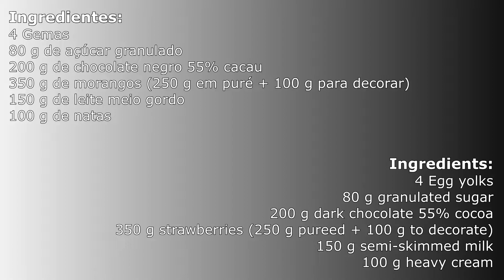Creme de Chocolate e Morango (Sem Glúten) / Chocolate and Strawberry Cream (Gluten Free)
● Ingredientes:
4 Gemas
80 g de açúcar granulado
200 g de chocolate negro 55% cacau
350 g de morangos (250 g em puré + 100 g para decorar)
150 g de leite meio gordo
100 g de natas

● BOM APETITE!

● Ingredients:
4 Egg yolks
80 g granulated sugar
200 g dark chocolate 55% cocoa
350 g strawberries (250 g pureed + 100 g to decorate)
150 g semi-skimmed milk
100 g heavy cream

● BON APPÉTIT!